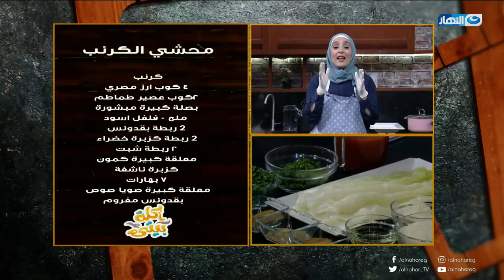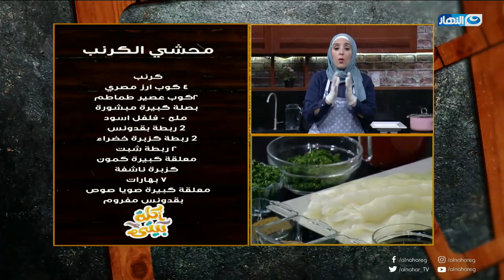أكلة بيتي| أسهل وأسرع طريقة لعمل محشي الكرنب مع مروة الشافعي